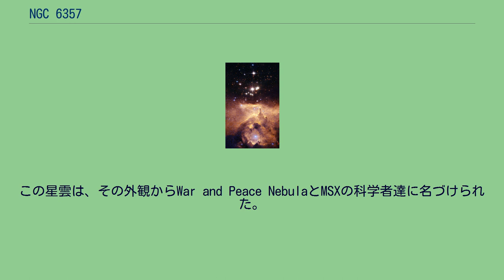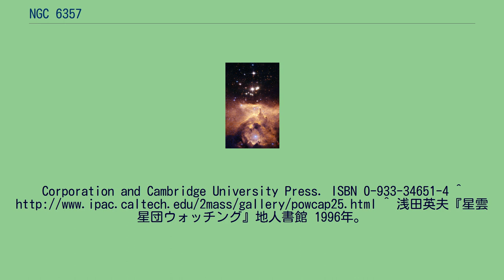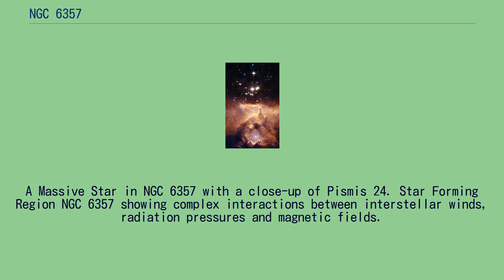NGC 6357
NGC 6357（Sh2-11）は、さそり座の散光星雲でNGC 6334の近くに位置する。
この星雲は、その外観からWar and Peace NebulaとMSXの科学者達に名づけられた。
彼らは、星雲は赤外線画像では明るく、西部は鳩に似ていて、東部は頭蓋骨のように見えると述べた。
日本では彼岸花星雲と呼ぶこともある。
この星雲はガスの濃いディスクで覆われた多くの原始星を含んでいる。
この星雲は、いくつかの大質量星を持つ散開星団ピスミス24を含んでいる。
ピスミス24で最も明るい星の1つピスミス24-1は、100M☉を超える星の連星系である事が発見されるまでは、300M☉に近いとされて、記録上最も大質量星かもしれないと考えられていた。
^ a b c d e f g “SIMBAD Astronomical Database”. Results for NGC 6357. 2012年5月5日閲覧。
^ R. W. Sinnott, editor (1988). The Complete New General Catalogue and Index Catalogue of Nebulae and Star Clusters by J. L. E. Dreyer. Sky Publishing
Corporation and Cambridge University Press. ISBN 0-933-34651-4 ^ ^ 浅田英夫『星雲星団ウォッチング』地人書館 1996年。
ISBN 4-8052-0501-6 ^ “ESA Science & Technology: Star on a Hubble diet NGC 6357”. 2007年4月11日閲覧。
A Massive Star in NGC 6357 with a close-up of Pismis 24. Star Forming Region NGC 6357 showing complex interactions between interstellar winds, radiation pressures and magnetic fields.